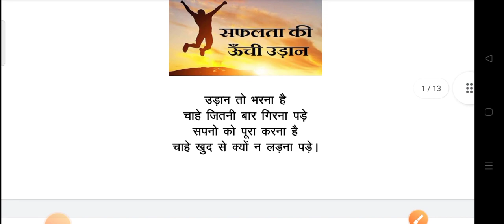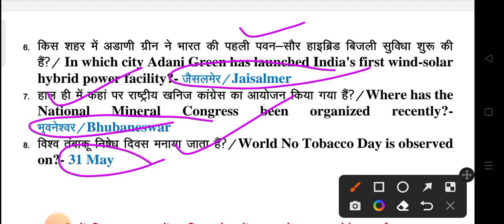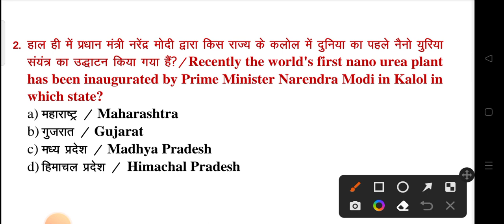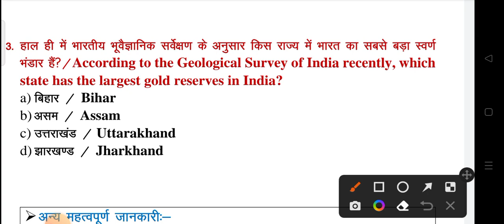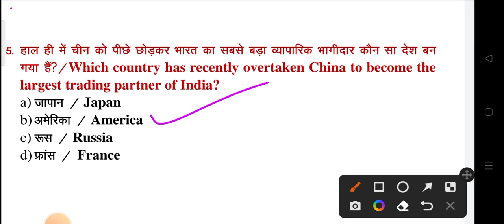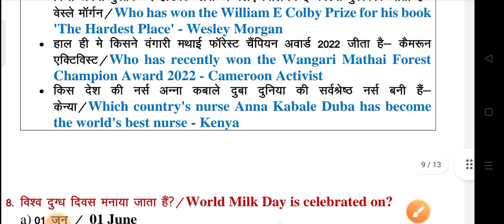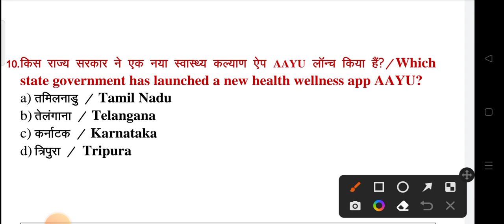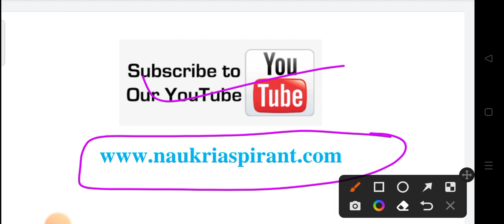01 June 2022 | Current Affairs Booster Class #263 | CA MCQs Question With Details Discuss